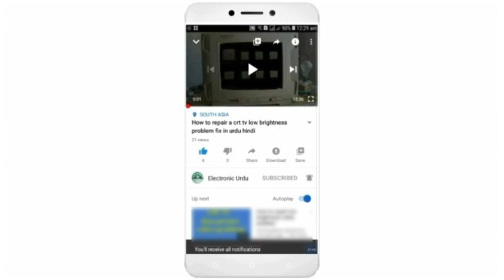How to make a CFL tube light choke at home